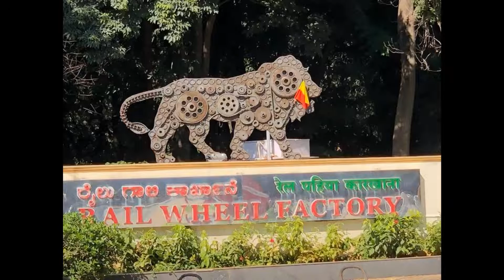STILL MES'ED UP!